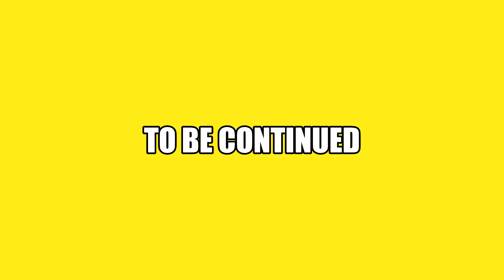The Untold Story: How Kay Gee Discovered Koffee Brown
In this exclusive and nostalgic interview, dive into the incredible journey of Koffee Brown as they reunite after two decades for a sensational comeback! Join us as we sit down with the dynamic duo, exploring the highs and lows of their musical hiatus and the inspiration behind their return to the spotlight. Prepare for a candid conversation with heartfelt reflections, exciting revelations, and a glimpse into the magic that fueled their iconic sound. Don't miss this unforgettable reunion, as Koffee Brown takes us on a musical journey that transcends time!